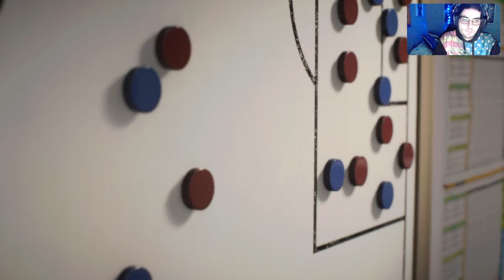FIFA 23 | MODO CARRERA WREXHAM AF | LÍDERES #4🎮 1/2